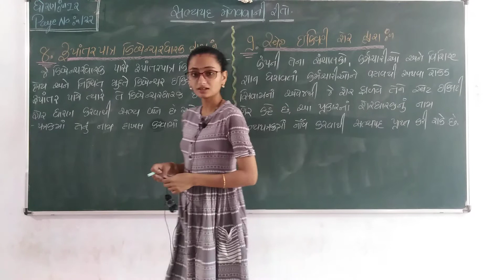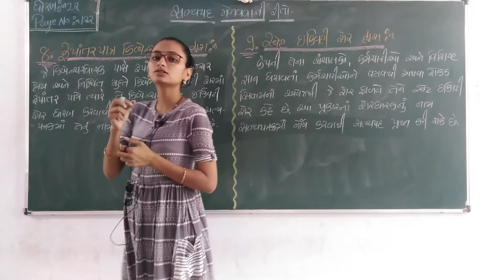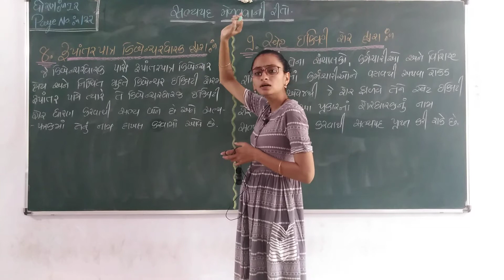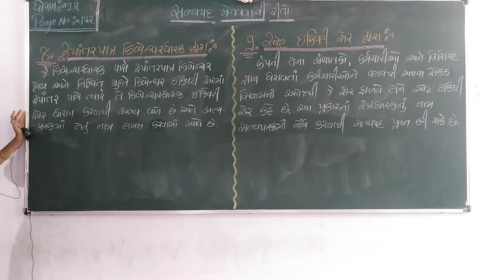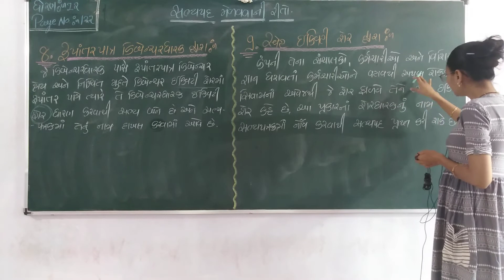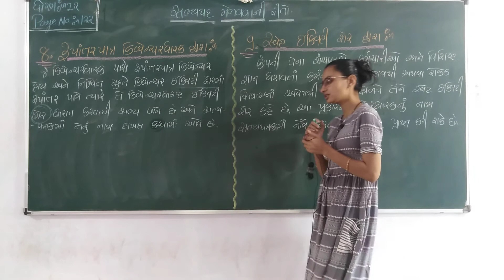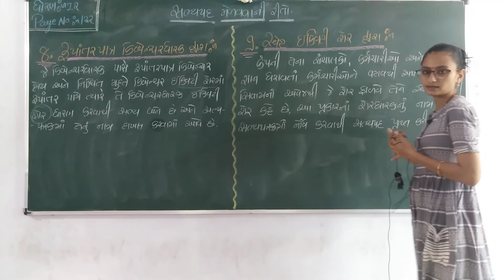ધોરણ 12 કોમર્સ SPCC વિભાગ 2 SP પ્રકરણ 4 લેકચર 08